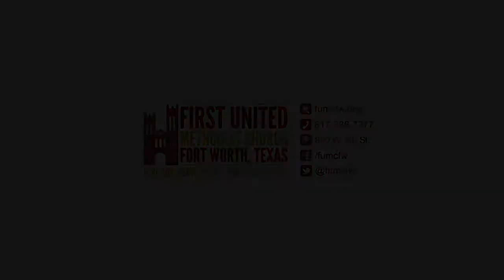October 18, 2020: The Gathering Service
Jesus the Good Troublemaker: “The Good Trouble of Economic Justice”
Dr. Mike Marshall